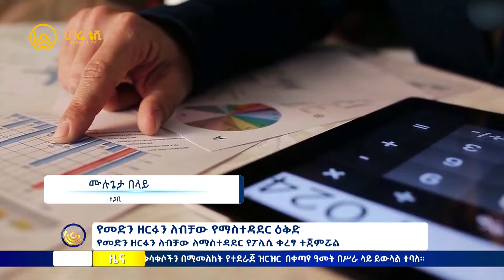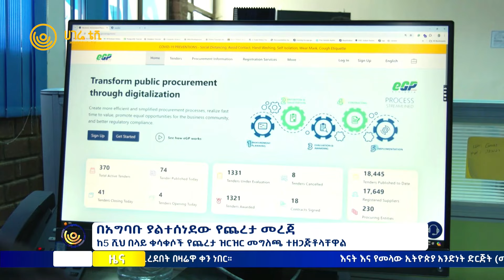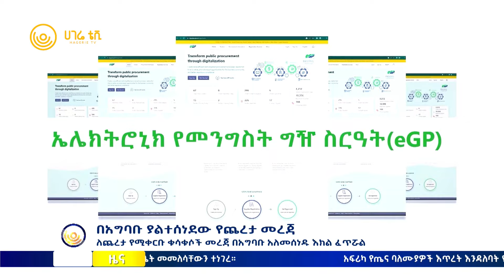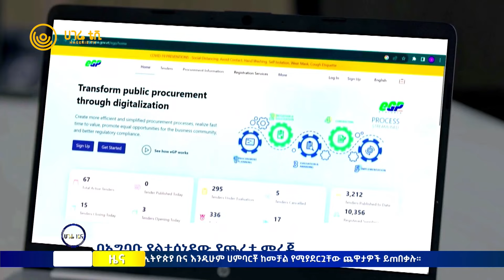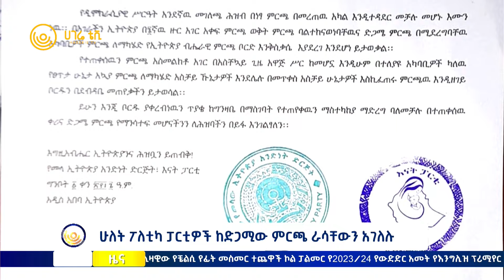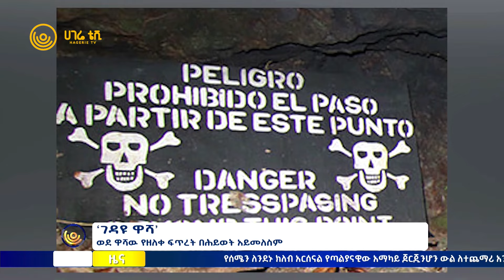ሀገሬ ዜና | ግንቦት 02 ፣ 2016 ዓ.ም | አዲስ አበባ | ሀገሬ ቴቪ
የመድን ዘርፉን ለብቻው የማስተዳደር ዕቅድ
በአግባቡ ያልተሰነደው የጨረታ መረጃ
የደቡብ አፍሪካ ምርጫ እና ሥጋት
ዕለቱን ከታሪክ:-እስር ቤት ሕይወቱ ያለፈው ሰላይ
‘ገዳዩ ዋሻ’